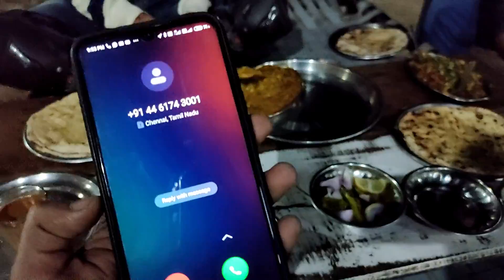(EP.3)Fir Ntorq hui Khraab Highway per.... {Pushkar - Jaipur}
Guys iss video Mein maine aap sabhi ko dikhaya hume last ride pr kya kya face krna pda aur uska solution kaise mila.
Jerry bhai ki scooty Beech highway mein Bnd hone lag gyi thi aur uske baad jb hum dinner ke liye dhabe pr ruke uske baad Start hi nahi hui.

Yeh sbb Service center Ke engineer ki galati ki wjah se hua kyoki iss scooty ke head mein se sound aarha tha usko thik krwane ke liye humne isko service center chhoda tha. aur vaha per iska sahi se Spark plug Connect nahi kiya.

Hope karta hu aapko yeh video pasand aayi hogi koi problem ya suggestion ho to please comment kar dijiye ya mujhe instagram par DM kar dijiye.

ThankYou